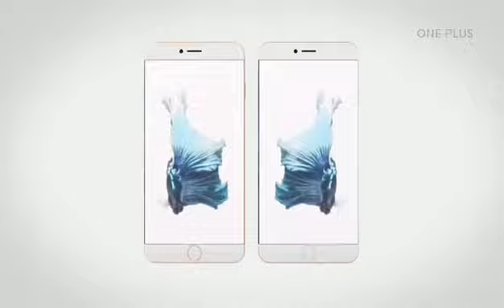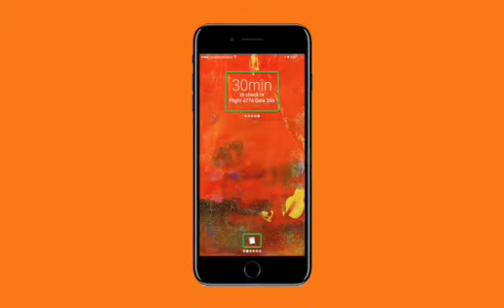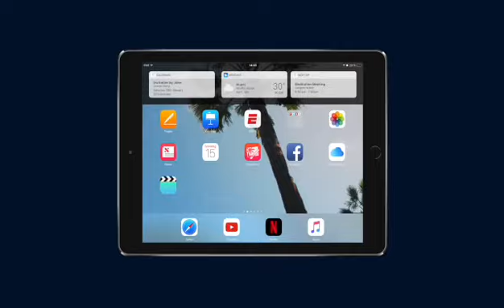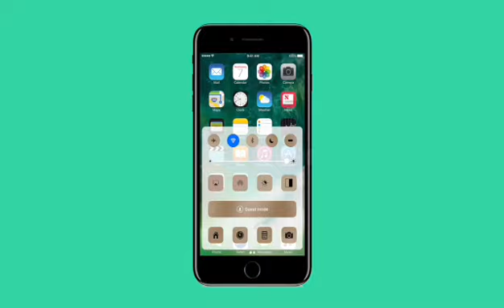IPHONE 8 IOS 11 vs SAMSUNG GALAXY S8 EDGE 2017